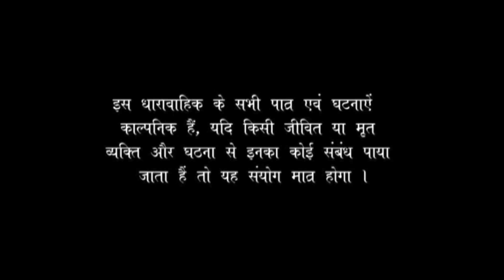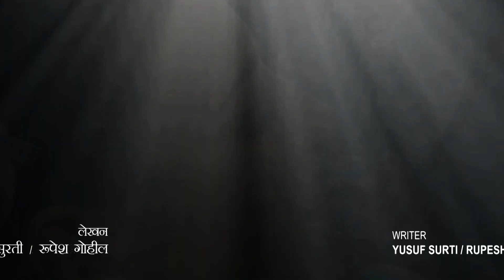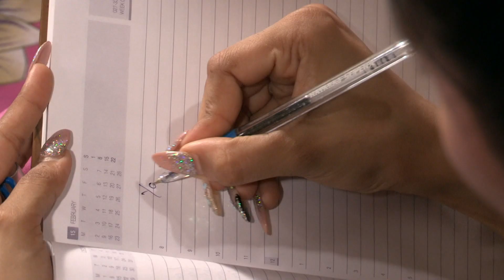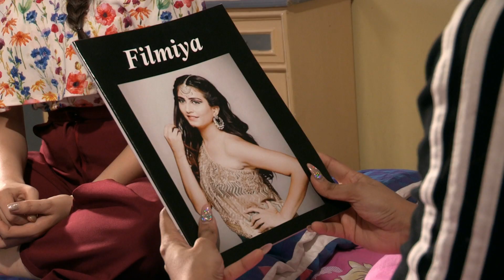Models | मॉडल्स : EP #06